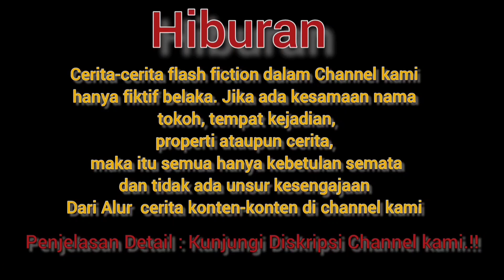Salah Sasaran, yang Ditangkap Ternyata !!Lihat Yang Terjadi